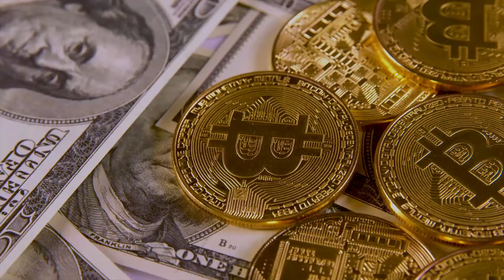FIBO Journal | 1 ноября 2021 г. | На чем можно заработать на этой неделе?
Стань трейдером вместе с ФИБО Груп!

03.11 Событие
Решение FOMC по основной процентной ставке
Изменения условий монетарной политики ФРС США окажут сильное влияние на золото.
На текущей неделе существует риск резкого увеличения волатильности торгов

03.11 Событие
Данные по запасам сырой нефти от министерства энергетики
Цена на нефть WTI в начале недели составила $83.00.
Информация о росте запасов нефти в США может спровоцировать рост продаж.
Следите за нефтью!
В момент публикации отчета ожидаем рост торговой активности WTI

Событие
BTC - равновесие спроса и предложения
Волатильность торгов остается повышенной, но общая динамика все больше похожа на боковой тренд.
Все это может завершиться очень сильным движением цен.
Следите за BTC!
Курс биткойна может резко вырасти или снизиться